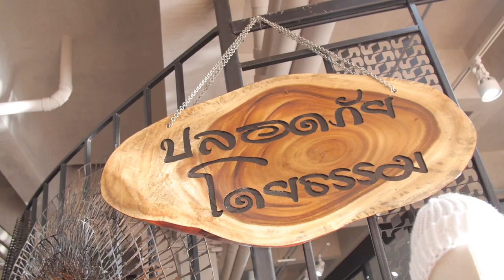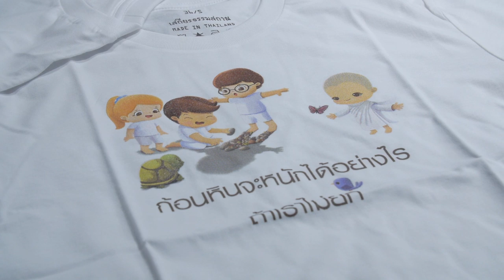กิ๊ก มยุริญ อาสาพาไปช๊อปพร้อมร่วมบุญที่เสถียรธรรมสถาน ณ ร้านปลอดภัย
🌸วันนี้คุณกิ๊ก มยุริญ อาสาพาไปช๊อปพร้อมร่วมบุญที่เสถียรธรรมสถาน ณ ร้านปลอดภัย

ไม่ต้องช๊อปออนไลน์อีกต่อไป ก็ปลอดภัยได้ ที่ร้านปลอดภัย

📍พบกับสินค้ามากมาย โคมไฟหินเกลือ เกลือชมพูจากปากีสถาน ชุดปฏิบัติธรรม ชุดดีท๊อกซ์ (ธรรมชาติบำบัด) หนังสือธรรมะ ซีดี ฯลฯ

พิเศษรับโควิด ต้อนรับหน้าฝน เพื่อสุขภาพที่ดี ระบบทางเดินหายใจปลอดภัยกับโคมไฟหินเกลือลด 30 % 🌿

🙏🏻ปลอดภัยแล้วยังได้ร่วมบุญเป็นส่วนหนึ่งของการสร้างเสถียรธรรมสถาน 2 อ.แก่งกระจาน จ.เพชรบุรี

🌼เปิดให้บริการแล้ววันนี้ ตั้งแต่เวลา 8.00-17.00 น.